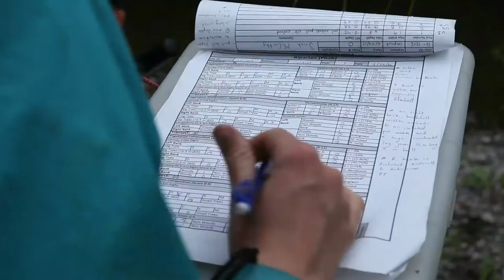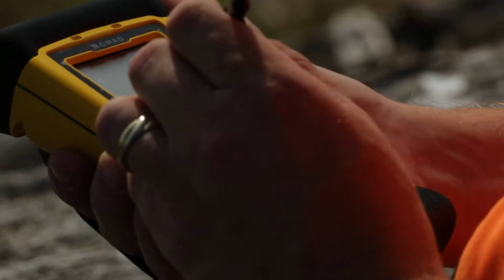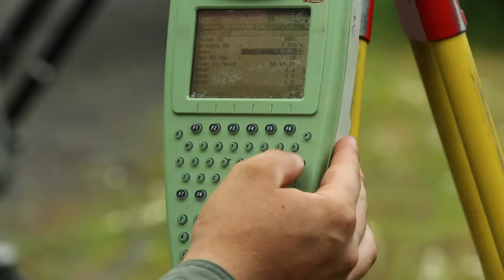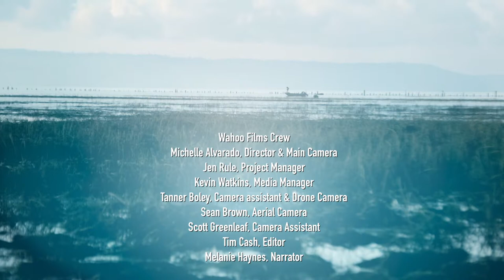Finding The Salmon Signal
​The State of Salmon video served to educate and inform the public, legislature, tribes and the business community about the value of salmon monitoring taking place throughout the state. This video highlights the 5 monitoring methods and describes what the scientists are discovering regarding the state of the salmon. Wahoo Films worked with GSRO to establish the messaging, interview questions, and script.  The challenge with this series was turning the science and technical language into stories that could be understood by the general public.  We accomplished this by working with a collaborative team of scientists, communications specialist and our writers. This video was screened at the State of the Salmon conference and River Restoration NW film screening as well as on various social media sites.